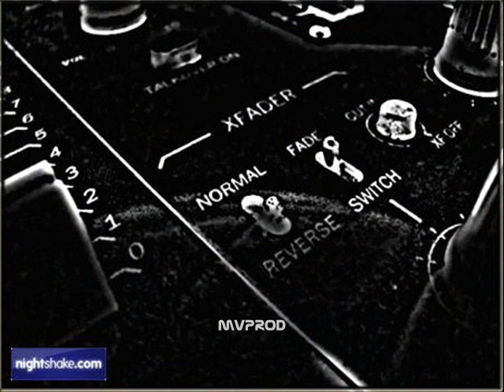soirée casting nightshake mvprod titanic sam 29mars08 night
soirée cating nightshake mvprod titanic sam 29mars08 night